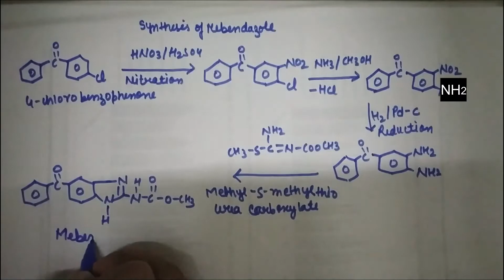SYNTHESIS OF MEBENDAZOLE | MEDICINAL CHEMISTRY | GPAT | B.Pharm 6th SEMESTER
synthesis Mechanism and medicinal uses of mebendazole(anthelmintics).
Anthelminticagent mebendazole SYNTHESIS OF MEBENDAZOL